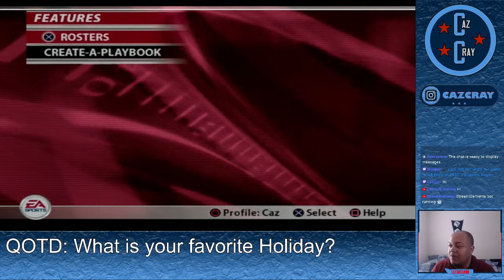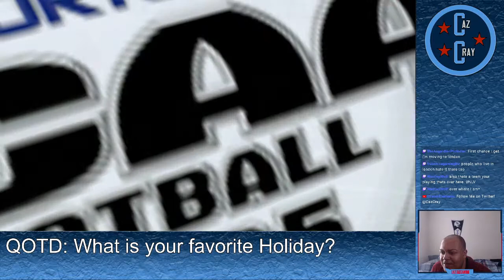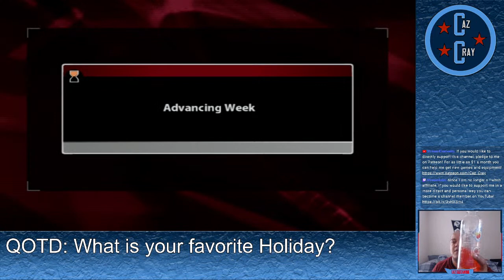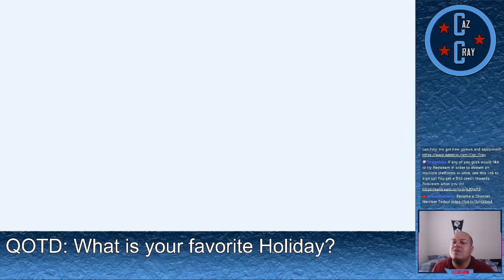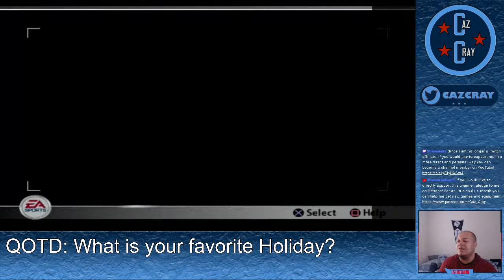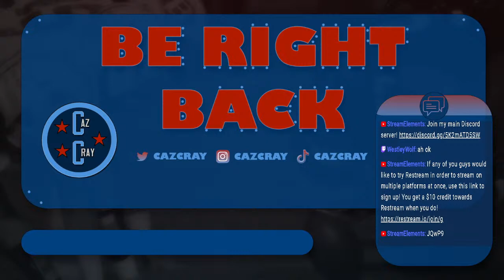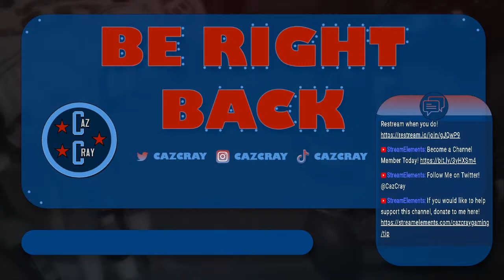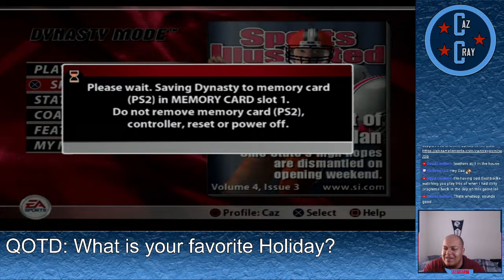(LIVE) Is This The Year? | NCAA Football 2005 Gameplay | UNLV Dynasty Y4 | Ep 20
If any of you guys would like to try Restream in order to stream on multiple platforms at once, use this link to sign up! You get a $10 credit towards Restream when you do!

Links to the equipment I use:
POUND HDMI HD Link for PS1 & PS2
Playstation 2 Slim Console
Elgato Capture Card HD60 S+

Games I'm Currently Playing:
Madden NFL 2005 (PS2)
NCAA Football 2005 (PS2)

Happy 3:16 Day | NCAA Football 2005 Gameplay | UNLV Dynasty Y3 Bowl Game & Offseason | Ep 19